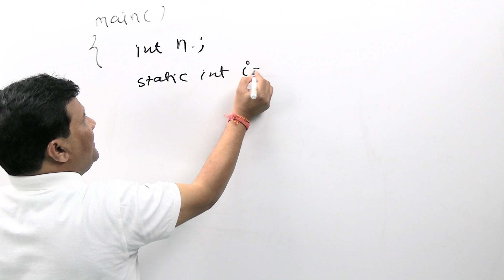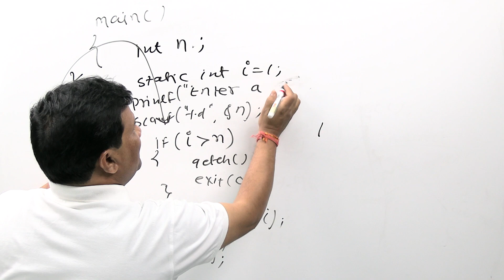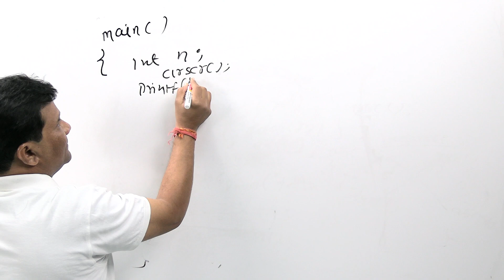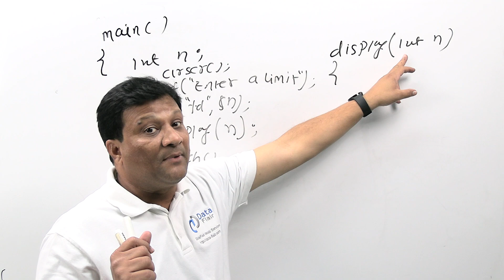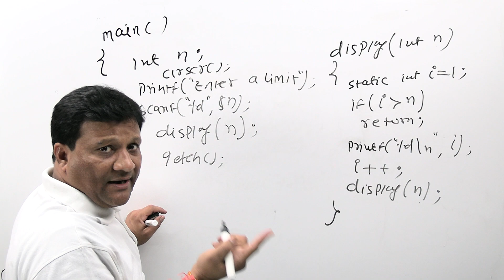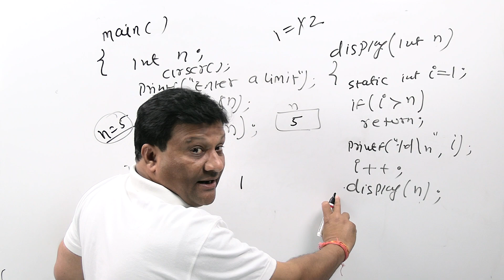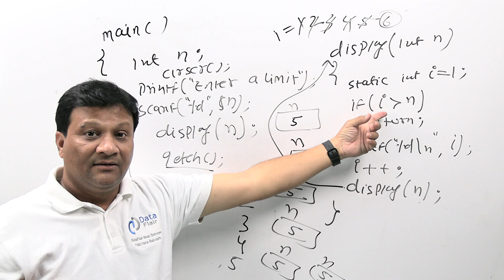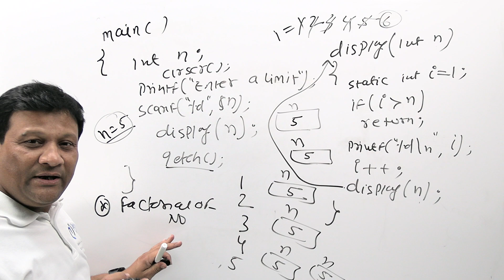Introduction to Recursion | How to implement Recursion | DSA using C in Hindi